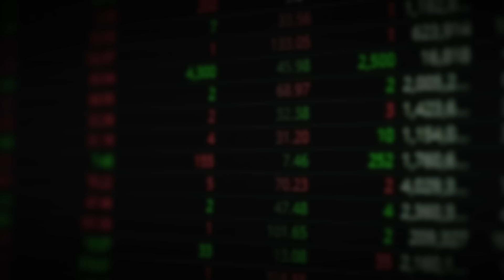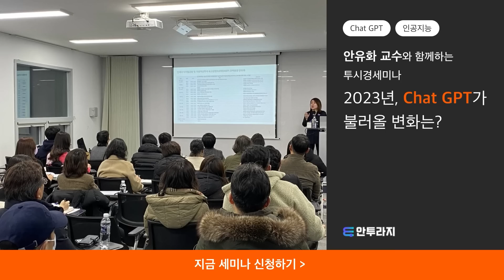폭락이 아닌 강한 상승장 옵니다. 삼성전자 '이때부터' 급등합니다｜김영웅 원장 1부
[김영웅 원장]
現 워렌증권에듀 평생교육원 원장
現 워렌NEWS 인터넷신문사 대표
매일경제TV 매거진 투데이 출연
SBS Biz 트렌드 스페셜 출연
SBS CNBC 생생경제 정보톡톡 출연
'어이! 김과장 주식투자 이젠 배워서 하자!' 집필
 '워렌버핏을 꿈꾸며 주식투자 실전편' 집필

00:00 폭락이 아닌 강한 상승장이 올 겁니다
08:47 삼성전자 이때부터 본격적으로 오릅니다